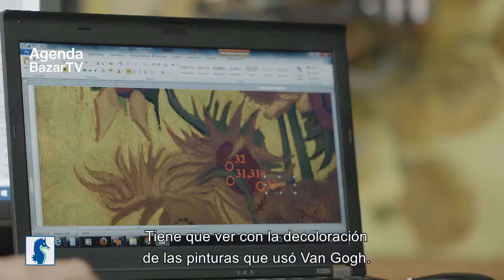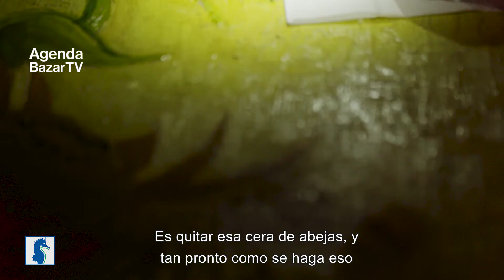Arte - Los Girasoles de Van Gogh en el museo Van Gogh de Ámsterdam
La exposición Van Gogh y los girasoles nos permite descubrir lo importante que fueron los girasoles como motivo en la obra de Van Gogh.
Pintado en 1889, Los Girasoles son una de las obras más famosas del artista holandés. Pintó cinco versiones de este gran ramo de girasoles en un jarrón. ¿Por qué eligió los girasoles y qué significó esa flor para él? ¿Qué pasó con la pintura luego que abandonó el taller de Van Gogh y como se han preservado sus colores en  130 años?